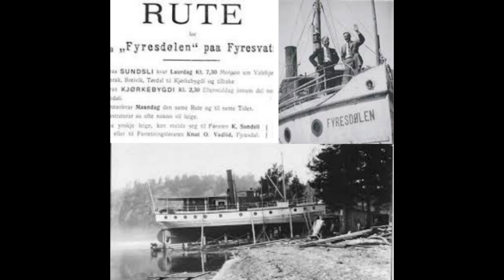Vrakdykk - DS-Fyresdølen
Wreck diving norway
D/S - fyresdølen (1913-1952) ligger i fyresvatn i Telemark. En 67,7 fot lang båt som ligger grunt etter en mislykket landstigning etter havari ved en brygge. Båten gravde seg ned i mudder under forsøket på å få den opp og til vår fordel ligger den som et vakkert skue idag. Båten hadde som oppgave og transportere mennesker og tømmer.

Vraket egner seg for fridykkere også siden den ligger fra 0-8m.

Musikk - Chris Haugen - Tupelo train
Youtbekanal: